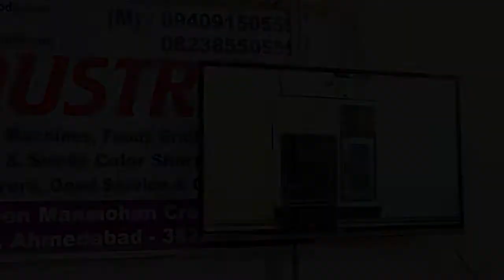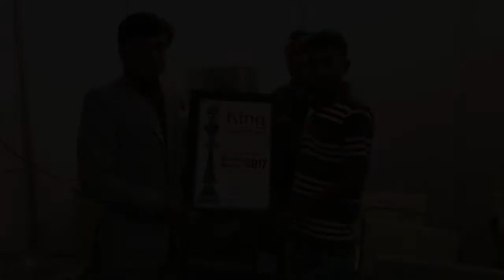Food machines ||APS INDUSTRIES || Food Processing machine Ahmedabad || Mo-7046650555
WE ARE APS INDUSTRIES
MANUFACTURER & SUPPLIER OF FOOD AND FRUIT PROCESSING MACHINERY  WE MAKING BIGGEST MACHINE OF FOOD PROCESSING MACHINE IN INDIA
AND ALL PRODUCT MAKE IN INDIA.

VEGETABLE DEHYDRATION  APS INDUSTRIES

TO DEVELOP BEST QUALITY PRODUCTS WE USE HIGHLY ADVANCED MACHINES AND CUTTING EDGE TECHNOLOGY IN THE MANUFACTURE OF THESE MACHINE AT OUR WELL TECHNOLOGY INFRASTRUCTURE UNIT.

APS INDUSTRIES

ALLVEGETABLECUTTINGPEELINGMACHINE COMPANY 2022BUSINESS FOODCOMPANY APS INDUSTRIES#ALLVEGETABLECUTTINGPEELINGMACHINE#FRUIT CUTTING PROCESS#VEGETABLE PROCESSING MACHINE#2022 business idea ahmedabad aps machine idea aps industries#food machine in ahmedabad